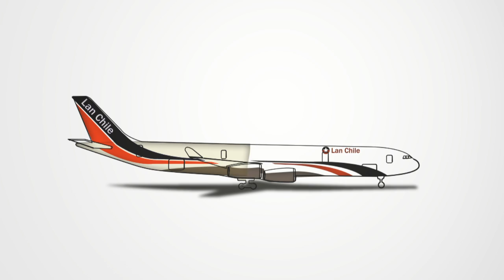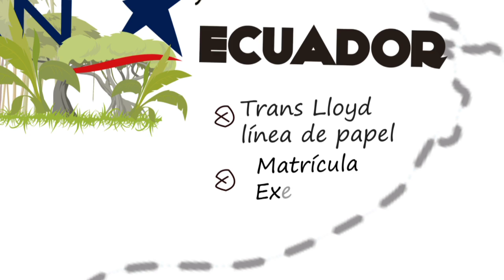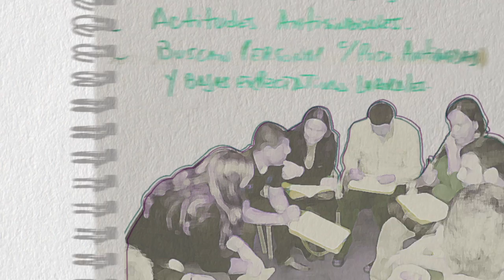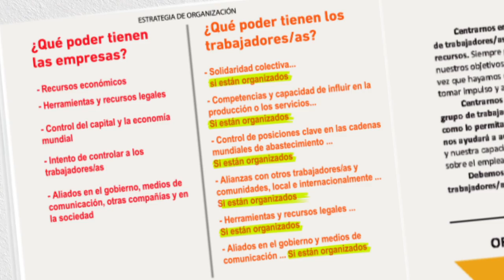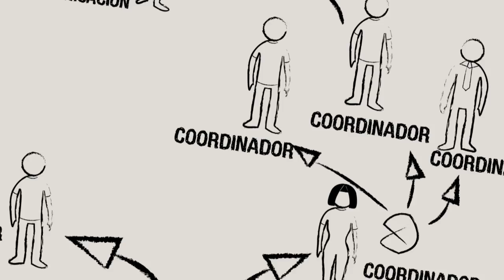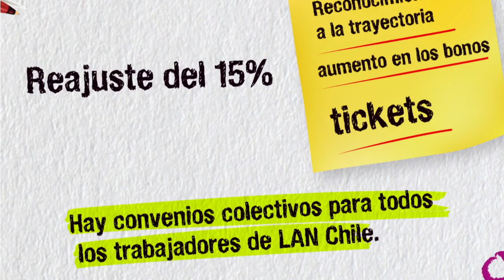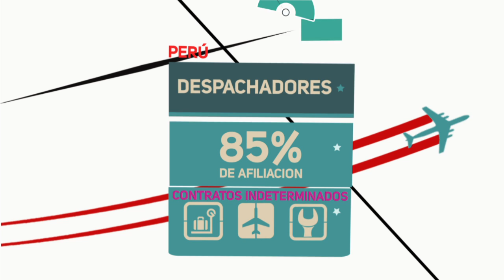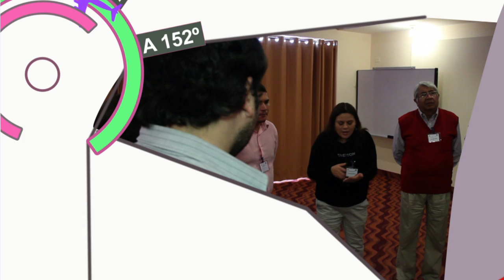ITF LATAM network (español)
Video sobre el trabajo desarrollado por la red de trabajadores de la aerolínea LATAM (LAN+TAM)